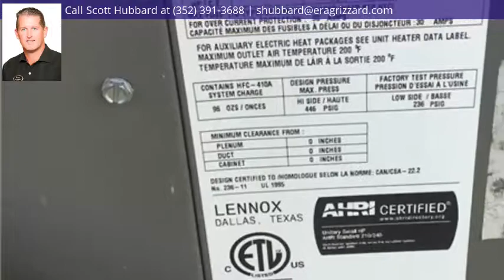730 Royal Palm, Lady Lake, FL 32159 - MLS